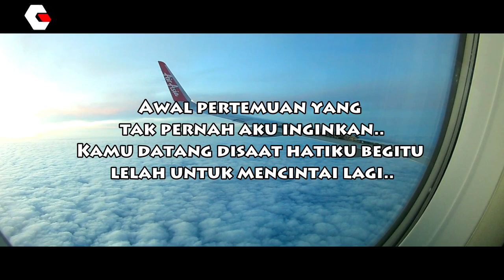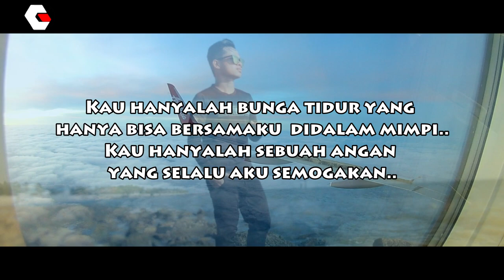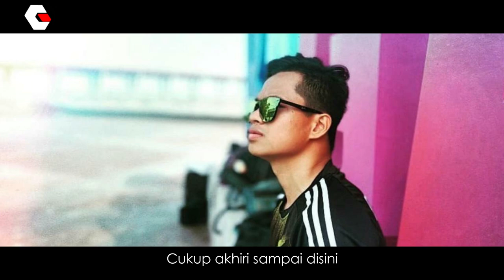Lagu Hezron Atmosfera ~ Cover by Cosmas G.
Masa  PKP saja mau cover lagu sebab menyanyi mampu menghilangkan stress. Selamat mendengar 😁